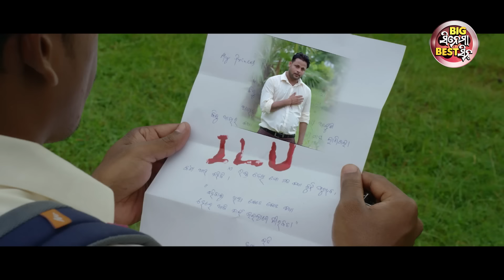ବଡ଼ କଲେଜ୍ ରେ ଛୋଟ ଛୋଟ କଥା ହୁଏ - ROMANTIC SCENE - New Film -THIS IS MAYARE BAYA | Swaraj,Sidhant,Elina